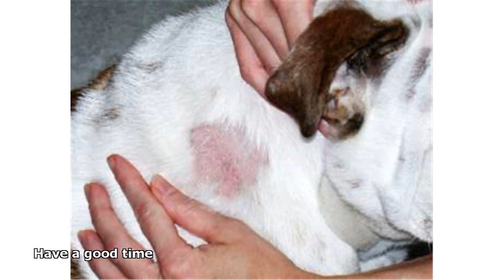how to treat ringworm in dogs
how to treat ringworm in dogs over the counter
how to treat ringworm in dogs at home